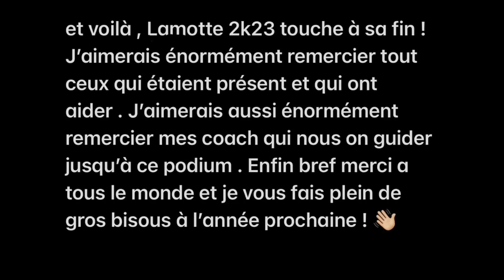VLOG n*5 on est champions de France !!! 🇫🇷 ( Lamotte 2k23 )